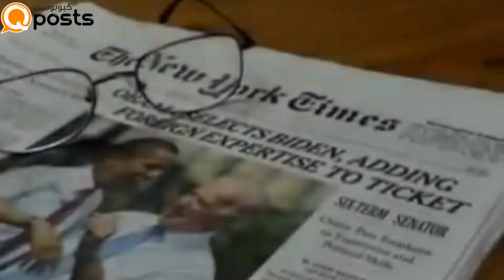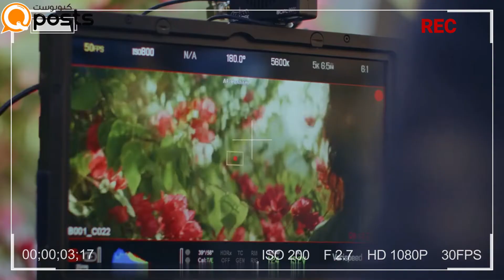السعودية تسعى للوحود على خريطة السينما العالمية